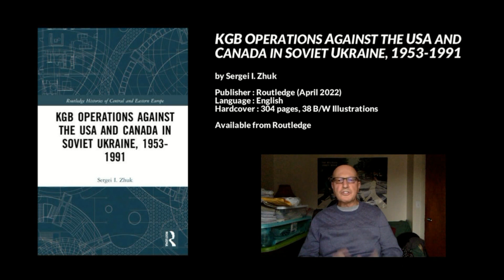KGB used active measures against Ukrainian diaspora. Engaged American Jews to smear Ukrainians.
Preview #1 of an interview with Sergei Zhuk on "KGB Operations against the USA and Canada in Soviet Ukraine, 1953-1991," Muncie, Indiana, United States, 11 December 2021.

- Moscow used two strategies for USA and Canada: 1. Collecting, analyzing intelligence, information 2. KGB active measures against Ukrainian diaspora: discredit, provoke, compromise. KGB struggled against Ukrainian diaspora, presented academics as fascists, presented as collaborators with Nazis. Compromising material about Ukrainians, Omeljan Pritsak. Sent archival material, organized campaigns in the press, documentary films, books. Soviet KGB engaged the American Jewish community to present the Ukrainian diaspora as fascists and anti-Semites